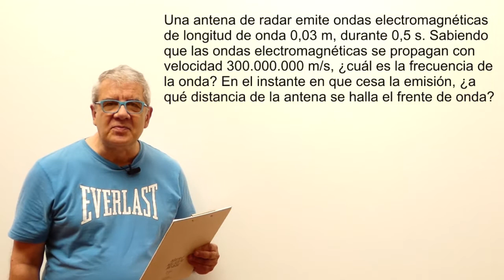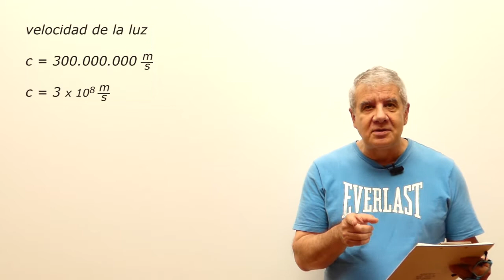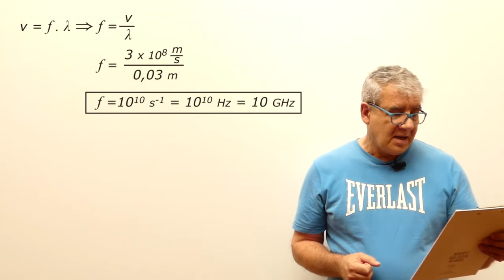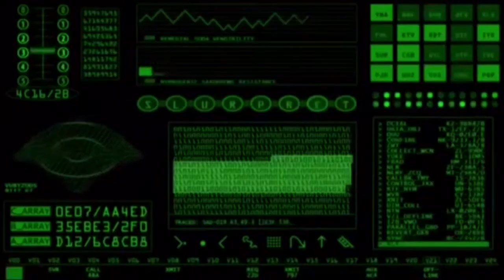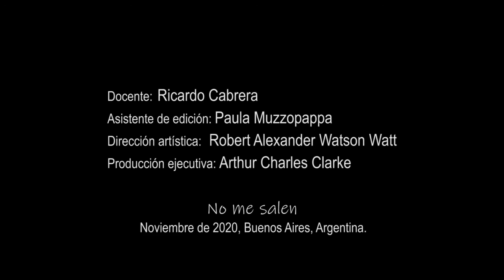Ejercicio 1.08 - Ondas (el radar)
Física, ondas, relación fundamental de las ondas. Curso de Física Elemental. Nivel secundario y universitario. El contenido de este video se corresponde con la versión escrita disponible en: